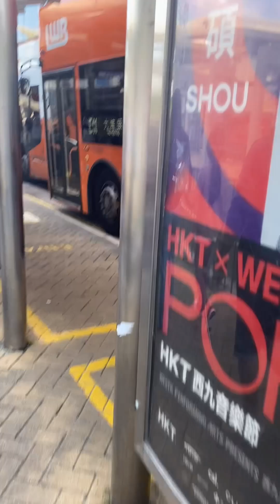Travel to Hongkong with Family